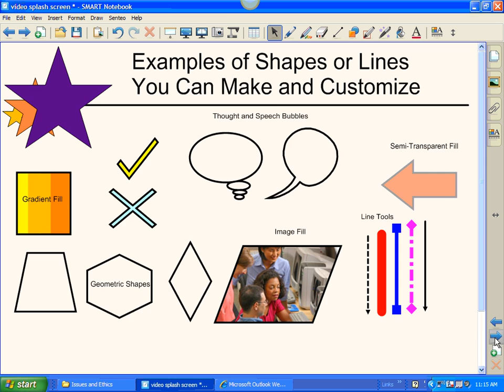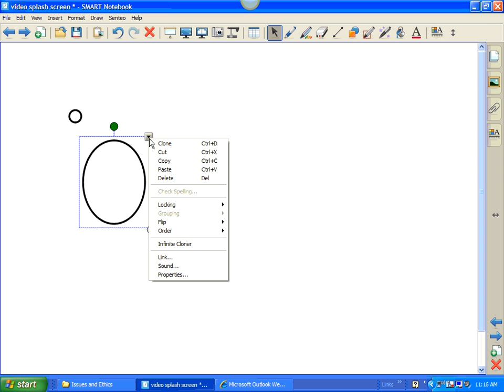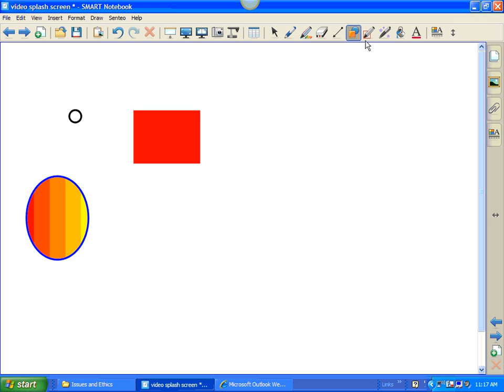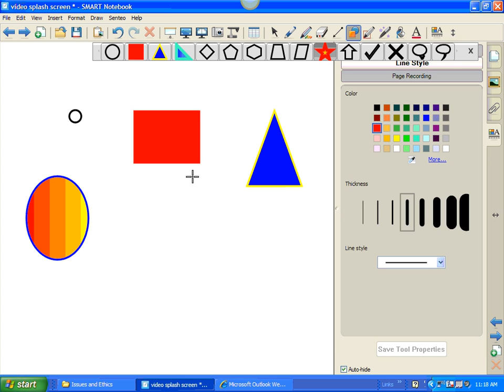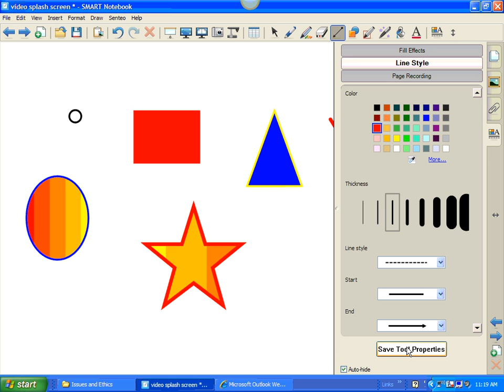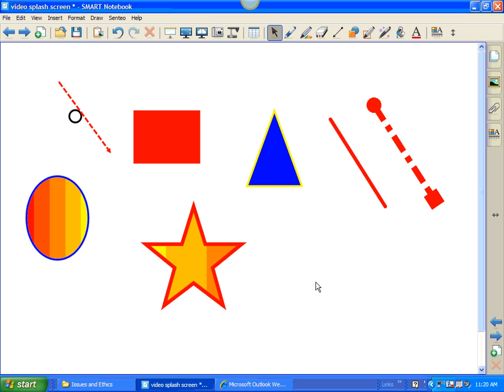SMART Notebook Basics - Shape and Line Tools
This video will demonstrate how to use the shape and line tools in SMART Notebook 10.0